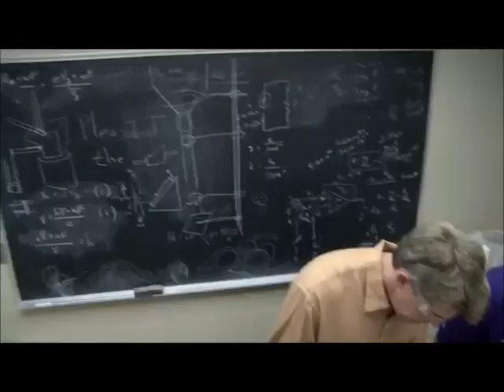Wasatch Jr. High Announcements 2.8.19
Thank you to everyone for donating to the souperbowl of caring!